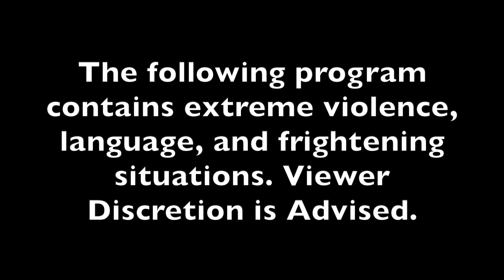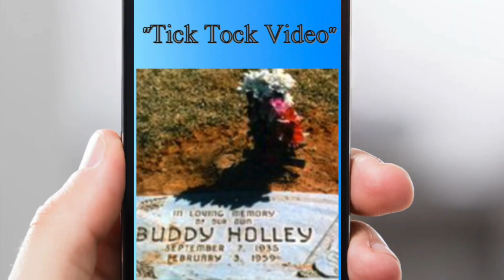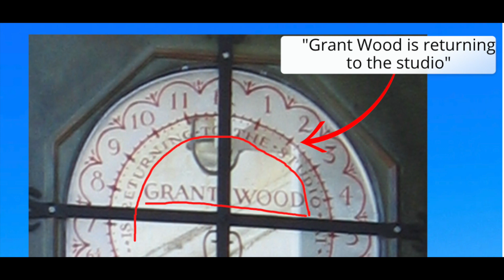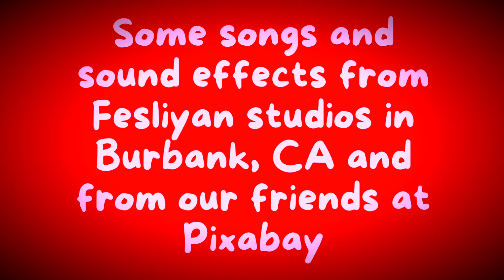ELVIS LIVES DEAD |3| "THE SECRET OF GRANT WOOD'S DOOR"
Phyllis O'Sophy's analytic skills are put to the test as she tries to uncover the secret of Grant Wood's studio apartment door. But she soon realizes that a nemesis is trying to thwart her at every turn. Can Phyllis, Connie, Donna, Molly, and the Doo-Wap Daddies find Elvis's ghost and guide him back to the afterlife? The answer lies behind Grant Wood's door.  [MA for graphic violence, explicit language, and frightening situations.]